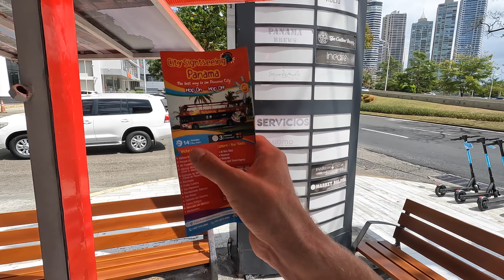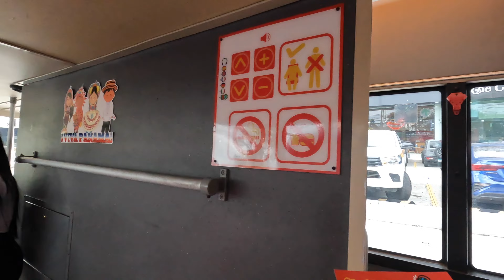$30 Panama City Bus Tour 🇵🇦 + Panama Canal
An unplanned sightseeing adventure through Panama City, But first let's buy a bottle of Smirnoff and make this bus ride interesting! We stop at many places including the Panama Canal and Amador Causeway. Unlucky for me towards the end of the trip my hat blows off into the street...RIP then I get a haircut and go on a search for a new hat, then end the day riding a scooter through the city.

Best Credit Card I Use For Travel 💳 ✈️
✅ Now you can earn 60,000 bonus points with the Chase Sapphire Preferred® credit card. If you apply and get approved, we can both earn rewards

Where I Get My Travel Insurance 🌎
✅ SafetyWing is best for real. I personally use Nomad Insurance: